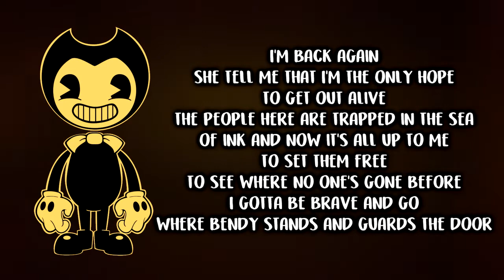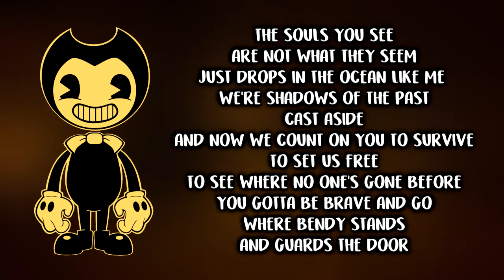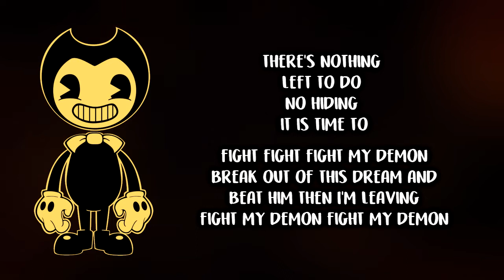Bendy Chapter 5 Song "Fight My Demon" (Not A Robot) [Official Instrumental]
This is the instrumental I made for the Bendy and the Ink Machine Chapter 5 song "Fight My Demon".

USAGE - Feel free to use my music in any video you want but you may not monetize videos with my music in them without permission from me. Thank you.